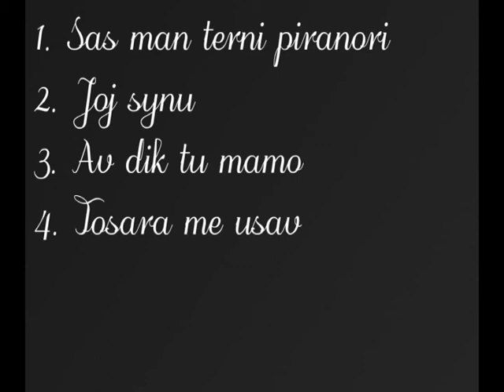Milan Tancos TOP HITY DEMO 11 (Pomale)